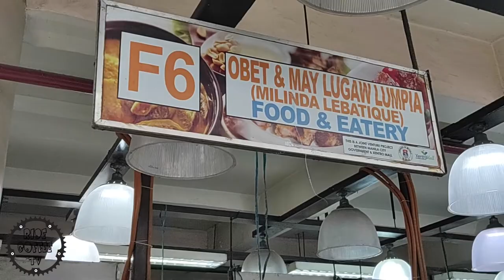BEST PALABOK IN THE WORLD, BABY'S (STA ANNA MARKET LEGEND)